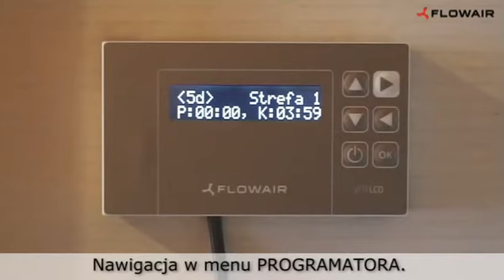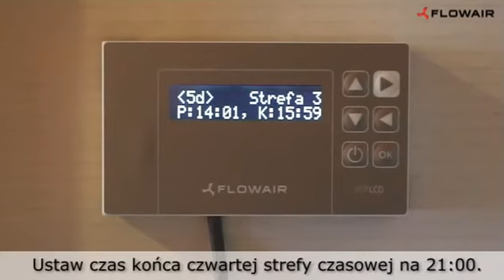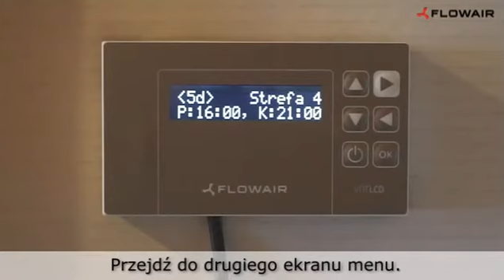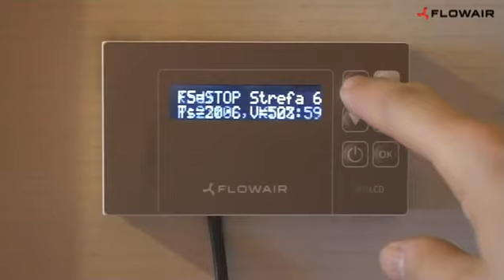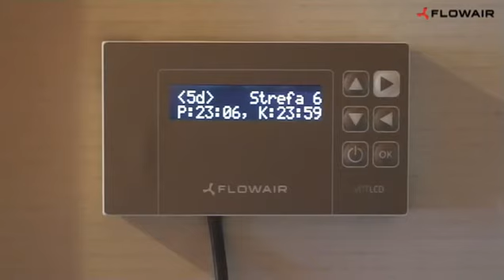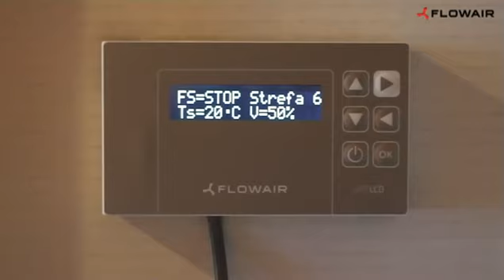Nowy sterownik VNTLCD do nagrzewnic wodnych 5+2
VNTLCD to inteligentny sterownik firmy FLOWAIR, dzięki któremu można kontrolować zużycie energii.
Duży wyświetlacz z przejrzystym i intuicyjnym menu pozwala na jego szybkie zaprogramowanie. Nowoczesne oprogramowanie daje łatwą możliwość ustawienia urządzenia w trzech trybach pracy: grzanie, chłodzenie i wentylacja oraz modyfikację histerezy w zakresie -1,5 do +1,50C.